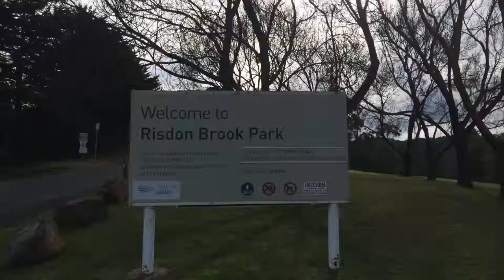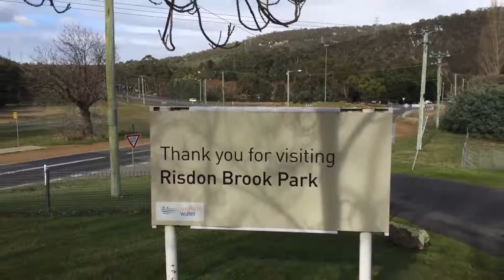Hobart parkrun Launch 16/08/14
Robbo captures the action from the launch of Hobart parkrun, the final Capital City parkrun event to be launched in Australia.

Hobart parkrun is a free, weekly, timed 5K run or walk held at 9am every Saturday at Risdon Brook Park.